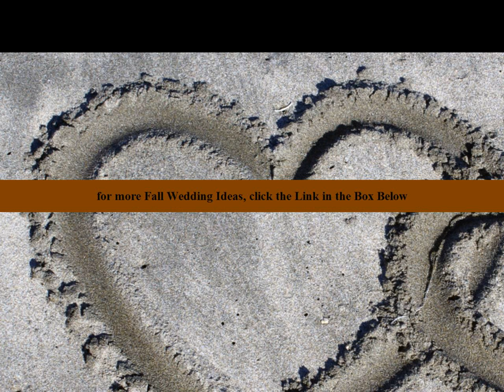ideas for a fall wedding | rustic fall wedding ideas | Unique | Best | Cheap